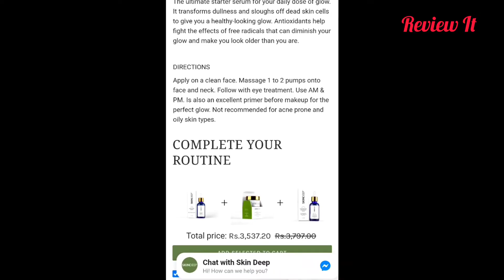Skin deep honest review